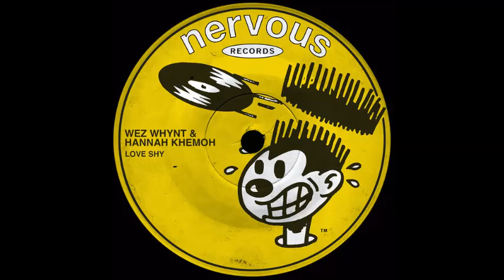My Soul Full - A Soulful House Session Vol. 1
Ajude-nos a crescer o canal:
1- Cafe 432, Antoinette Roberson - Devoted (Extended Club Mix)
2- Booker T, Kings Of Soul, Michael Gray - If You Take My Love (Michael Gray Vocal Remix)
3- Jame Starck, Linda Axelsson, DJ Spen - Ride Of Love (DJ Spen Mix)
4- Michael Gray, Kimberly Brown, Booker T - Brother Brother (Booker T Vocal Remix)
5- Roberto Telli, Tracy Hamlin - One Thing On My Mind (Original Extended Mix)
6- Milk & Sugar, Greg Gould, Inaya Day - Love Like This (Extended Mix)
7- Wez Whynt, Hannah Khemoh - Love Shy (Extended Mix)
8- Soulbridge, Kathy Brown - Dance to the rhythm of love (original_mix)
9- Soulista, Tasha LaRae - One Kiss (Original Soulista Vocal)
10- Darryl D'bonneau - Just to be with you (Dr Packer remix)
11- The Sunburst Band - Garden of love (Dam Swindle remix - Dave lee edit)